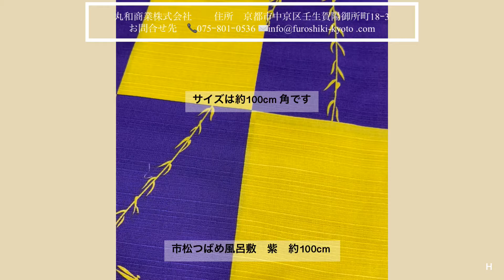風呂敷のデザイン 市松つばめ(紫) 大判三巾 商売繁盛や家内安全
市松つばめ大判風呂敷　紫色　約100cmサイズ　のご紹介です。
生地は人気の綿シャンタン、記念品やテーブルクロスにおすすめです。

丸和商業ではオリジナル風呂敷の製作や名入れも賜っています。

Maruwa  Syogyo co,.ltd
18-3 Mibukayogosho-cho, Nakagyo-ku, Kyoto, 604-8811 Japan

We will provide products and service of Furoshiki with a potential to give customers' satisfaction and carry on its traditional culture. We will propose new products for your modern lifestyle with our respect the tradition.